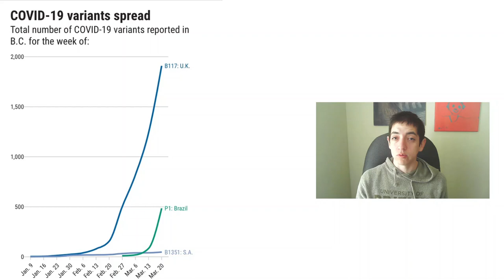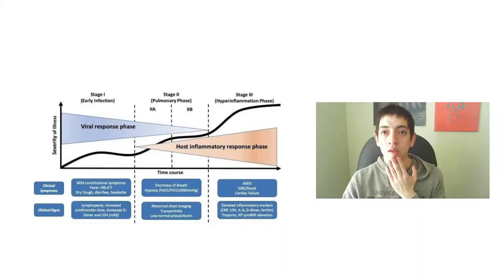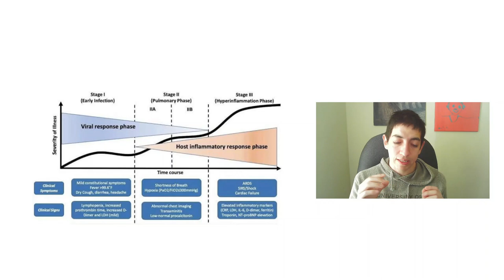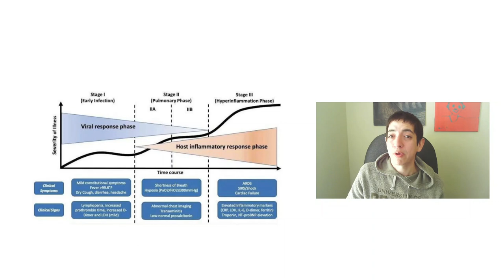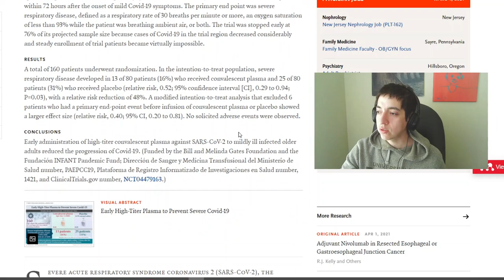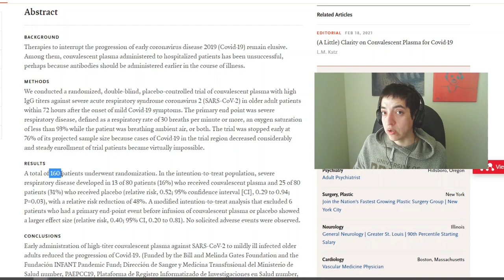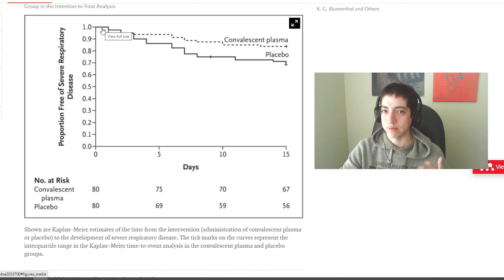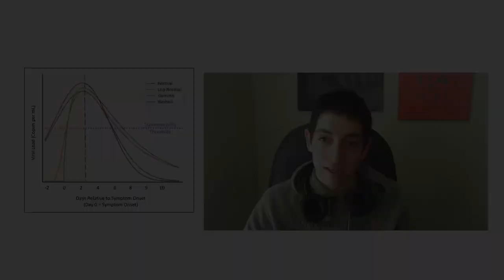Cómo detener el avance de la pandemia en Ecuador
El podcast:
TWiV 739: COVID-19 convalescent plasma with Arturo Casadevall

El estudio argentino:
Early High-Titer Plasma Therapy to Prevent Severe Covid-19 in Older Adults